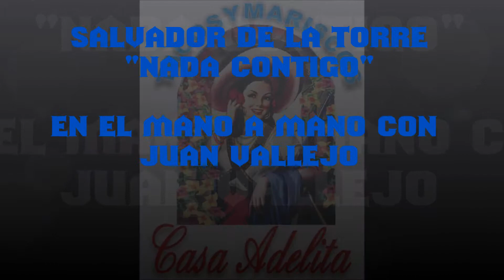SALVADOR DE LA TORRE "NADA CONTIGO"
EN EL MANO A MANO CON JUAN VALLEJO